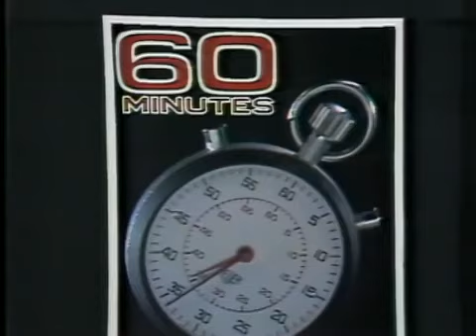How to live to be 100 - Abkhazian village longevity secrets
Excerpt from a 60 Minutes documentary with Morley Shafer that was set in the mountains of Abkhazia, when it was still part of Soviet Georgia, and had a high concentration of very active Centenarians.